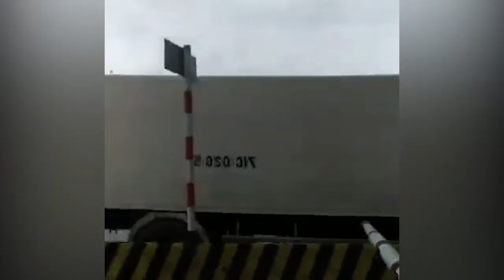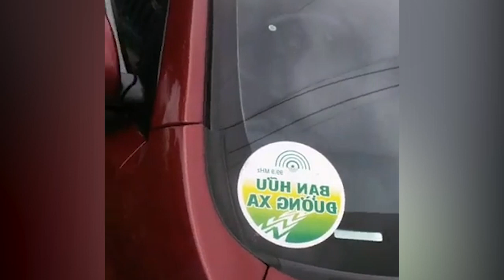Nóng: Trạm thu phí Ninh An tiếp tục bị kẹt xe vì "mưa tiền lẻ"